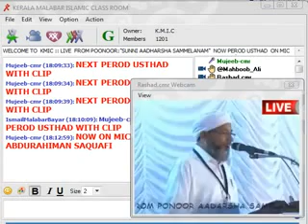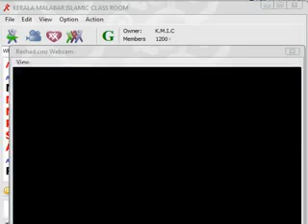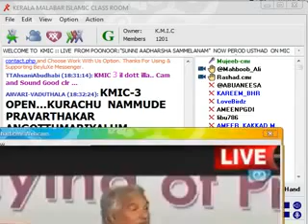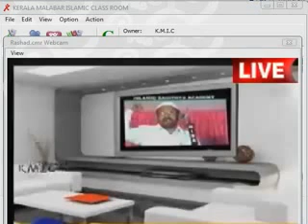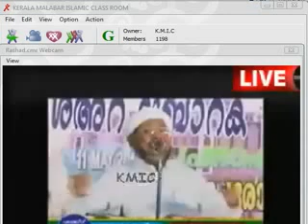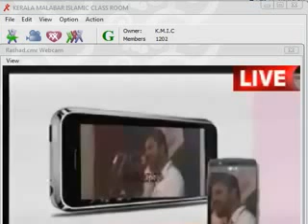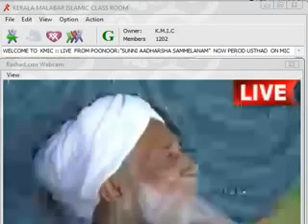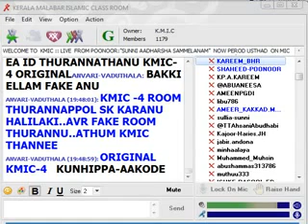Jishan Mahe CD - Kalavukalkku Akkamittu Marupadi. Perod Usthad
Jishan Mahiyude Kalavukalkku Akkamittu Marupadi. Perod Usthad. Poonoor sunni Sammelanam. 28/09/2013. Vigaditharkku marupadi. Chelari samastha. SSF SYS SBS SKSSF Samastha Kerala Islam Matha vidhyabhyasa board. Samastha Kerala Sunni Vidhyabhyasa Board. Kanthapuram usthad vigaditharkku marupadi parayunnu. SK (Sakshal Kalavu) SSF pravarthakarude asooyakkulla marunnu. Kanthapuram AP Aboobacker Musliyar. Jishan mahikku marupadi. mudi - jishan mahe yude velippeduthalukal jishan mahe-yude kalavukalkku marupadi. share mubarak. ishan Mahe Naushad Ahsanikkum Ramanthalikkum Ethire thurannadikkunnu pacha kalavukal. Jishan Mahe - Ismayil Thottumukkam PHONE Sambhashanam - Latest share mubarak Clip JISHAN MAHE NEW CLIP PATTIKKAD SEMMELENEM Jishan Mahe kkethire Noushad Ahsani Samsarikkunnu Clip tattip Jishan Mahe kurich Perod Abdurahman Saqafi Jishan mahe clips Muhammed ramanthali clips Yamanthali Noushad ahsani thiru kesham mukhamukham